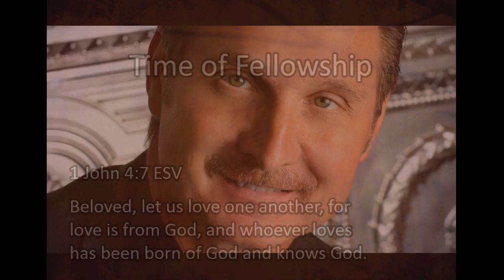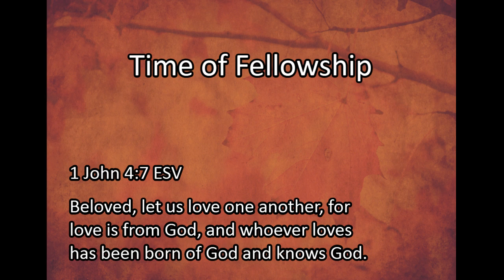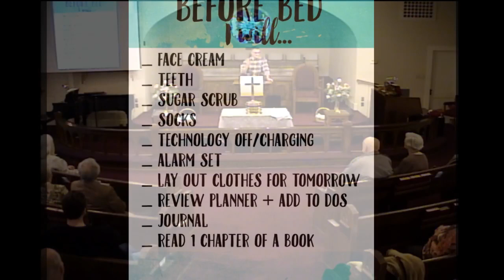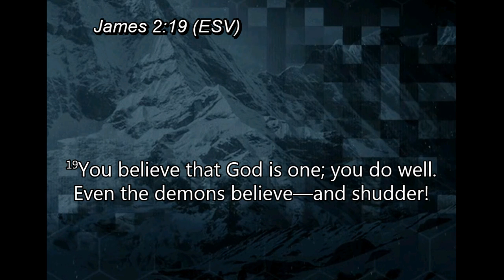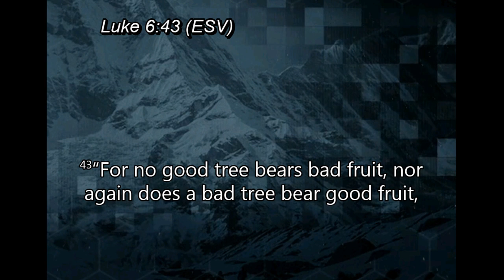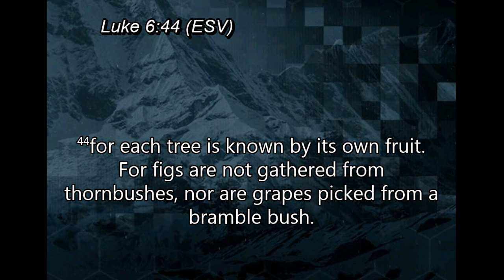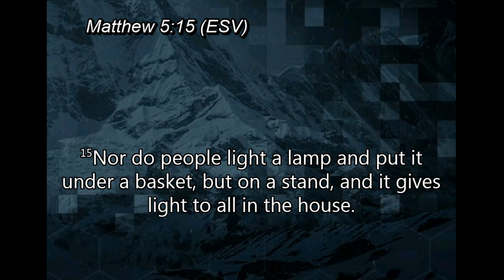Traditional 3-3-2019 "Under A Bushel Basket"